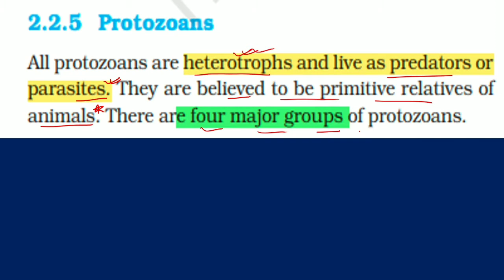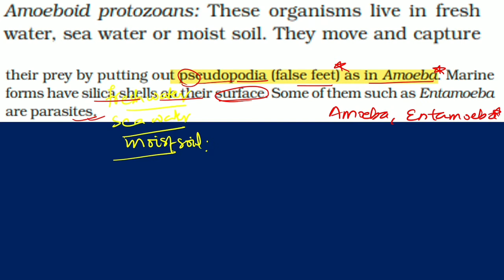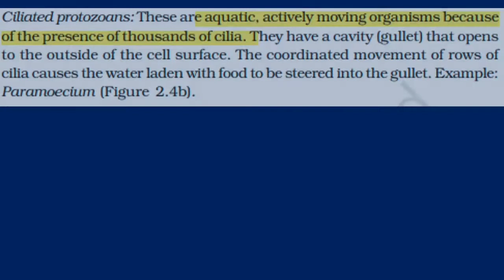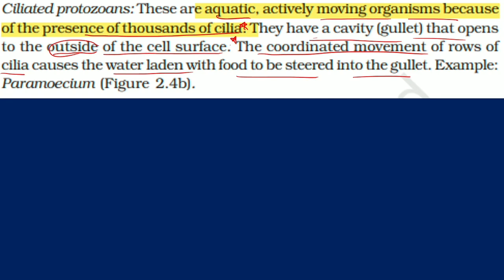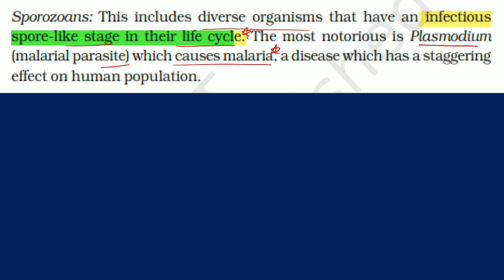BIOLOGICAL CLASSIFICATION L-8|| DIVISION PROTOZOANS|| KINGDOM PROTISTA|| NCERT|| NEETUG|| CUCET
In this video division Protozoans of Kingdom Protista is discussed.
In the next video Kingdom Fungi's Introductory part will be covered.

This NCERT BIOLOGY SERIES is helpful for NEETUG, CUCET, BOARD EXAMS and various other competitive Exams.